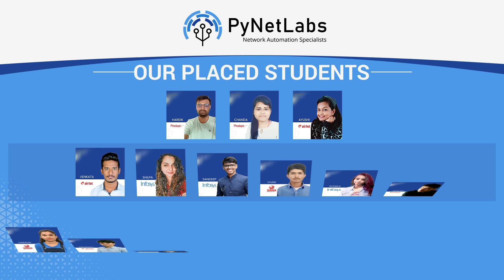How I Removed The Fresher Tag? From Fresher To Network Engineer Journey | Ankur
Many Congratulations to Mr. Ankur on landing a job as an L1.5 NOC Engineer at Diversified Network And Infra Solutions Pvt Ltd.

This job allowed him to break free from the fresher tag and gain practical skills working as a Network Engineer rather than waiting for a bigger package.

In his placement feedback, you can listen to Ankur, why practical skills are important for a Network Engineer. And, you will be happy to know our courses focus on 80-90% lab classes, just like Ankur believed because practical knowledge is key in the Networking Industry.

This approach helps our students ace job interviews and hit the ground running in their future roles!

Moreover, his positive attitude toward moving forward in his career, without getting demotivated is pretty much amazing and this quality would definitely take him forward!

Learn how he got this job opportunity by listening to his full testimonial.

If you have listened to the full video, you may know that he got this job opportunity as he stayed updated with the job openings that we share daily on our Telegram Channel.

Do you wish to stay updated with such job openings?

Join us✅✅RIGHT NOW✅✅to stay updated with all the networking job opportunities

Our Telegram is a community of 15K+ Networking Professionals. In this channel, our team keeps posting the daily job openings, along with the announcement of the shortlisted candidates. This channel is truly a community effort, and we want to grow it in the days to come.

And if you know any other network engineers who might be interested, please share this invitation with them.

Do you wish to expand your knowledge in the networking industry by taking your career to the next level? Along with a placement guarantee?

You must enroll in PyNet Labs’ upcoming batch now!

The upcoming batch is starting on 24th June 2024 at 8:30 PM IST/ 11 AM EST.

✅ For more details, regarding the training batches, contact Mr. Nitish at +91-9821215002 or WhatsApp directly

 🆘 Helpline Connect:-